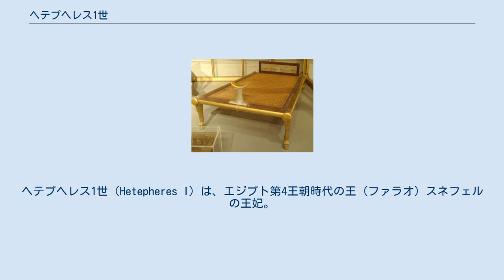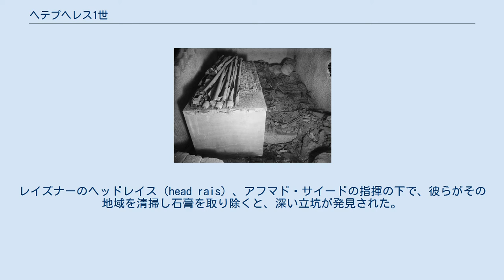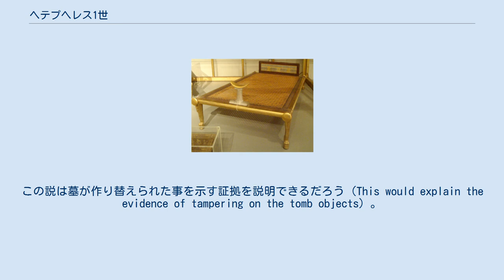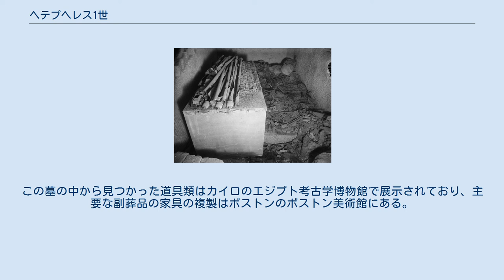ヘテプヘレス1世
ヘテプヘレス1世（Hetepheres I）は、エジプト第4王朝時代の王（ファラオ）スネフェルの王妃。
ギーザの大ピラミッドを建造したクフ王の母親であると考えられている。
ギーザで発見された彼女の墓（G7000X）から多数の副葬品が発見されており、当時の王族の生活の様子を現代に伝えている。
ただし彼女自身の人生について知られている事はほとんど無い。
 ヘテプヘレス1世は恐らくスネフェル王の妻であり、クフ王の母であった。
現在知られている限り、ヘテプヘレスはスネフェルの側室であり、息子の即位によって重要性を増したに過ぎない可能性がある。
また、彼女はジェドエフラー王とカフラー王、及び王妃ヘテプヘレス2世の祖母である。
彼女の称号には「王の母（mwt-niswt）」、「二つの地の王の母（mwt-niswt-biti）」、「ホルスの従者（kht-hrw）」、「神の肉体の娘（s3t-ntr-nt-kht.f）」がある。
 ヘテプヘレス1世とスネフェルの結婚は、彼女が前王朝から次の王朝へと王家の血を齎すことで二つの王家を統合する役割を果たし、スネフェルの王位継承の基盤を固めた。
彼女の称号「神の肉体の娘」は彼女の父フニ（第3王朝最後の王）の統治時代に使用され始め、スネフェルとの結婚と次代の統治者クフを生んだ後も引き続き用いられた。
そしてクフが彼女の墓とピラミッドを建造させた。
 ヘテプヘレス1世のG7000X号墓、埋葬室を南から見る（1926）。
 1902年から、ハーバード大学とボストン美術館の共同調査隊がギーザでの発掘を引き継いだ。
共同調査隊は23年間この地域を体系的に調査して明らかにし、記録した。
1925年3月9日、発掘のリーダージョージ・アンドリュー・レイズナーがアメリカに帰国している間に、調査隊員の写真家は石膏による補強（彼は石灰岩であると思っていた）に気が付いた 。
レイズナーのヘッドレイス（head rais）、アフマド・サイードの指揮の下で、彼らがその地域を清掃し石膏を取り除くと、深い立坑が発見された。
彼らは石壁に達するまで27メートル（85フィート）掘り、開通した時、白いアラバスター製のサルコファガス（石棺）、天蓋かテントのフレームや木製家具に使用された金の建具などを発見した。
バティスクーム・ガンは双眼顕微鏡と鏡を使用し、スネフェルの物である碑文を特定した。
これは当時の新聞報道とは裏腹に、墓の所有者がスネフェルの治世を生きていた事を示す物であった。
 レイズナーは、これは恐らく盗掘者達が元々の墓に入ったことによる秘密裏の改装の証拠であると結論付けた。
4月までに、彼は墓の主がスネフェルの妻、クフの母であるヘテプヘレスであると特定した。
1927年、彼らは石棺を開封するために集まったが、中身は空であることが判明した。
 レイズナーはヘテプヘレスの元々の墓はダハシュールにある彼女の夫のピラミッドの傍にあったが、その墓は彼女の埋葬直後に壊れてしまったと推定した。
そして盗掘者達が石棺を開けてミイラと黄金の飾り全てを盗んだが、残りの宝は取る前に逃走したと考えた。
更にレイズナーは、この墓に対して責任を負っていた役人達が、クフの怒りを避けるために、ミイラはまだ石棺の中にいると伝えたとする説を提案した。
そしてクフはそ、自身のピラミッドのあるギーザでその石棺と葬儀に必要な全ての品を再埋葬したであろうとする。
 しかし、実際の事の経緯はまだ不明である。
マーク・レナー博士はG7000X墓がヘテプヘレスの元々の墓だったのであり、彼女の第二の墓はG1-a ピラミッドであるという意見を出した。
彼はG7000Xの立坑はピラミッドの一部として計画されたが完成せず放棄され、王妃のミイラは別のピラミッド完成時にそちらに移されたのであるとする。
そしてかさ張る副葬品の一部は王妃の再埋葬時に取り残されたと推定した。
 I.E.S.エドワーズ（I.E.S. Edwards）によるレナー説のレビューの中で描かれた第三の可能性は、G7000Xはヘテプヘレスの最終的な眠りの地であり、ミイラは彼女の埋葬直後にそこから盗まれたというものである。
 ザヒ・ハワス博士は、ヘテプヘレスは元々最北端の小さなピラミッド群G1-aで埋葬され、盗掘の後に新しい墓のために新しい立坑が掘られたという意見を出した。
この説は墓が作り替えられた事を示す証拠を説明できるだろう（This would expla...